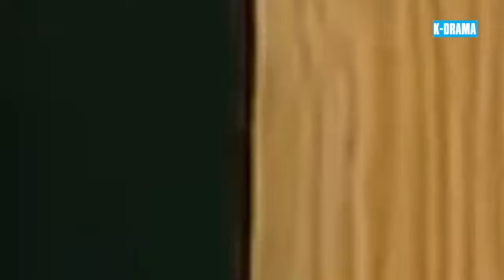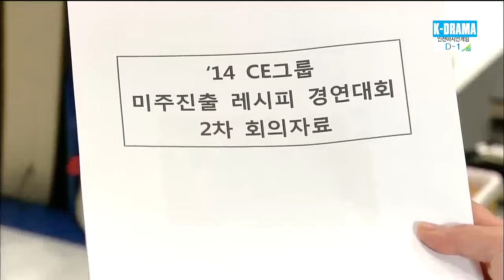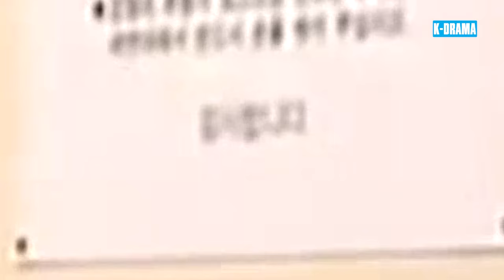BƯỚC QUA SỐ PHẬN - Tập 60 [Lồng Tiếng] | Phim Tâm Lý Tình Cảm Hàn Quốc Hay Nhất 2024